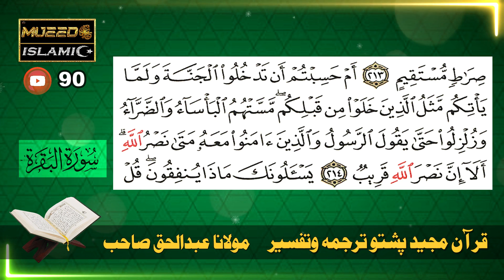Quran pashto tarjuma o tafseer, maulanaabdulhaquesahib | Video 90 | Para 2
مدرس مولانا عبدالحق صاحب، خطیب جامع مسجد مولانا عبدالقیوم صاحب، واقع محلہ کوزکندے بغدادہ، مردان۔

Quran pashto tarjuma o tafseer, maulanaabdulhaquesahib kuz kandi jumaat, Video 90 | Para 2